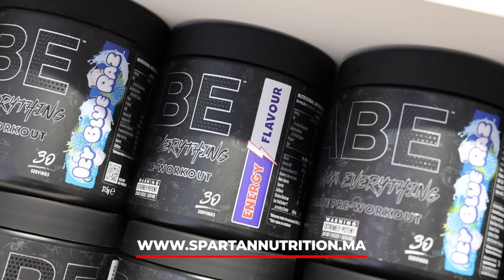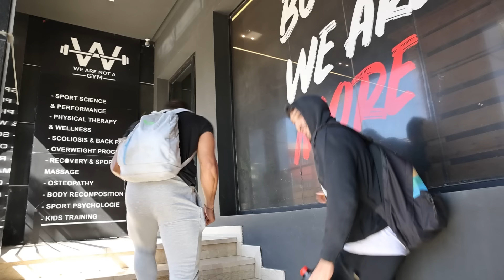الكلاشات و الدراما في الفتنس المغربي